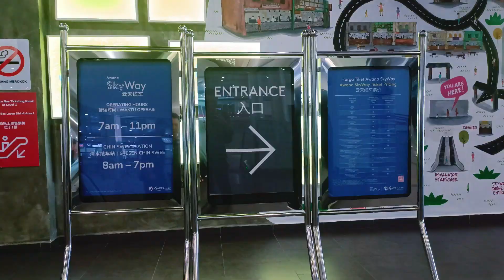Genting Highland | Kereta Kabel | Awana Skyway Genting Highland